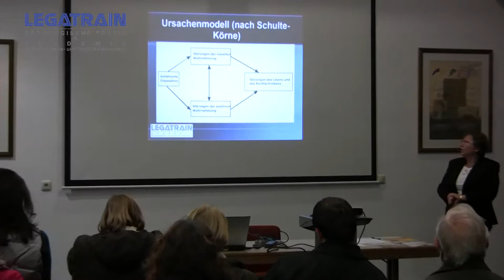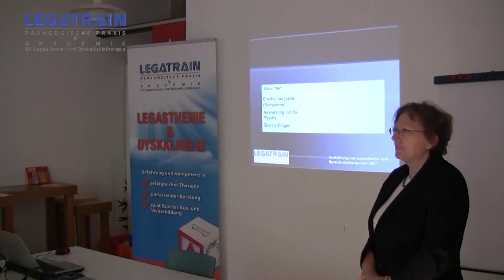Legatrain - Akademie für Legasthenie- und Dyskalkulietherapie in Erlangen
Legatrain - Akademie für Legasthenie- und Dyskalkulietherapie in Erlangen bietet Fort- und Weiterbildungen in den Bereichen Legasthenie, Dyskalkulie und Wahrnehmungsstörungen. Wir bieten sowohl Workshops für Lehrer, Erzieher, Therapeuten und Psychologen als auch eine vom Bundesverband Legasthenie (BVL) zertifizierte Ausbildung zum Legasthenie- und Dyskalkulietherapeuten an. Gerne schicken wir Ihnen unsere kostenlose Infomappe zu.